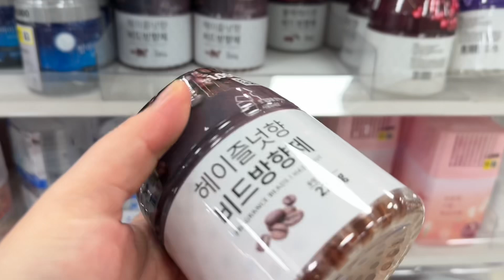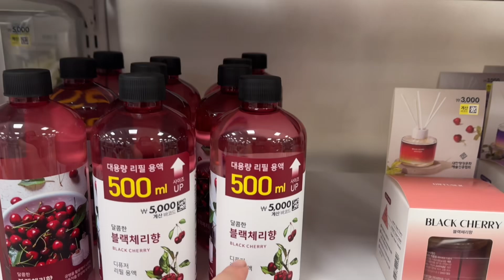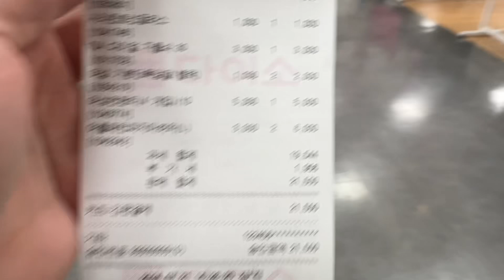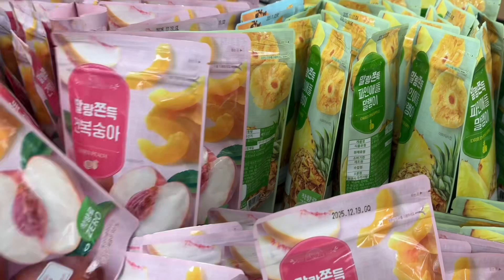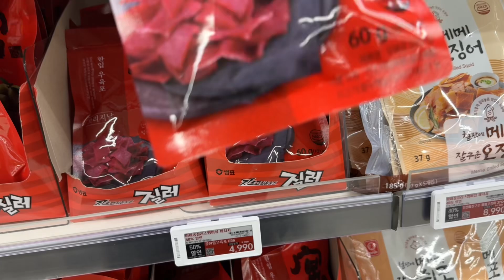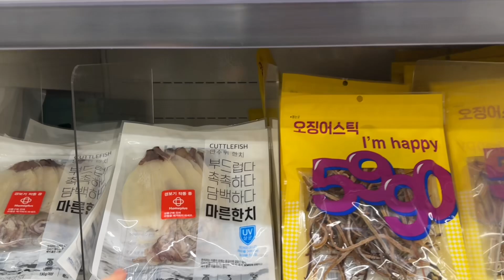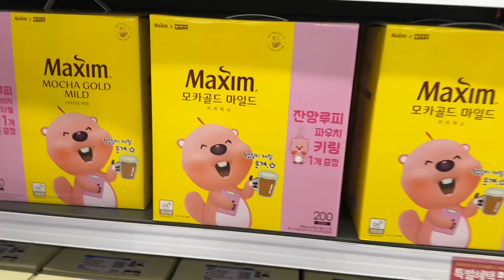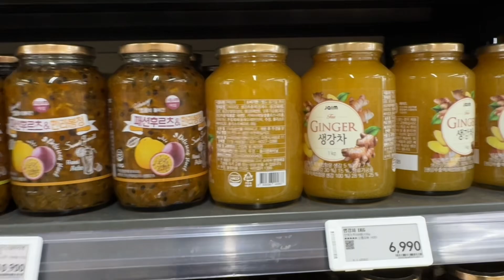Vlog 202 : chiếc kính thị phi 260k (2kw) như lời đồn.. rất rẻ